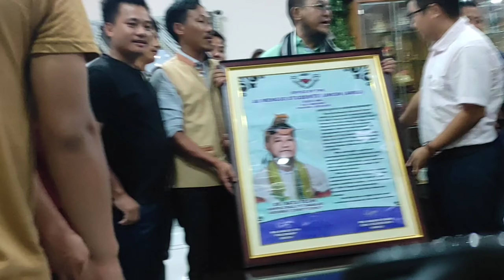All Mengio Students' Union- Meeting / with MLA Sir Er. Ratu Techi